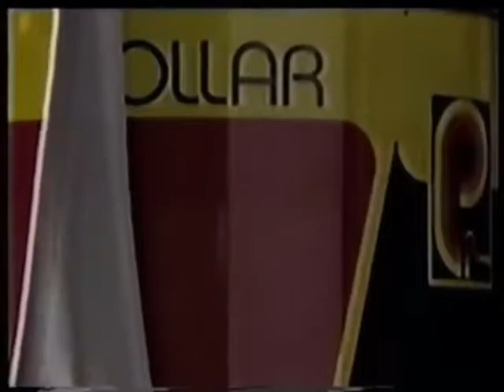[Comercial - 1989] Pollar Tintas (Globo)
Uploader original: Memórias da TV